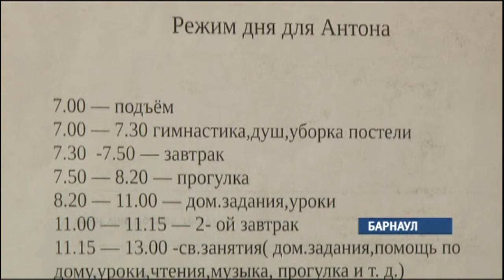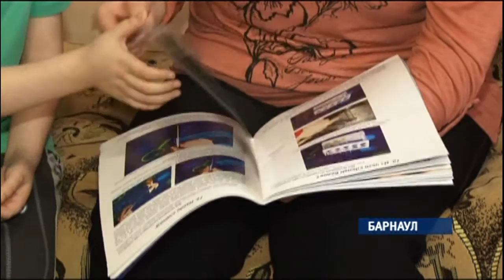«Надежда на чудо»: Сюрприз для мамы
Пара дней до международного женского дня, 8 Марта. В этот день каждый из нас спешит поздравить главную в его жизни женщину – маму. В рамках нашего проекта «Надежда на чудо» сегодня мы хотим рассказать вам о мамах, которые все свое время и силы отдают детям, больным раком. Они стойко ведут их к выздоровлению, ни на минуту не сомневаясь, что победа над болезнью будет одержана. Сегодня мы идем в гости к семье Колмаковых.